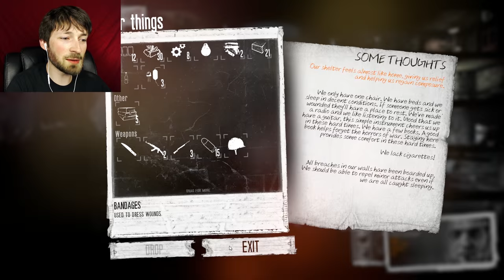HI EMILIA, BYE EMILIA - This War of Mine #7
We take in a new survivor named Emilia, the hard headed lawyer that doesn't know when to run from soldiers who are shooting her face.

OUTRO
TheFatRat - Unity